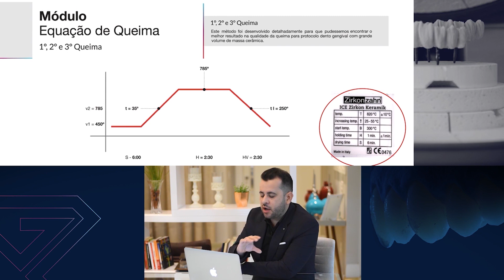SAIBA COMO CONTROLAR A QUEIMA │ Ginetom Rodrigues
Não deixe seguir o canal e ativar as notificações para não perder nenhuma novidade!